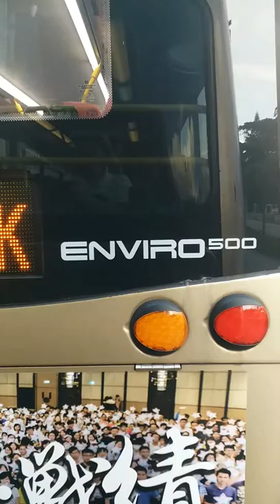【行車片段】KMB 72A Part B 瀝源邨至榮暉花園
這條片是我的朋友拍攝。這是 Volvo Super Olympian 12m (JX7342)